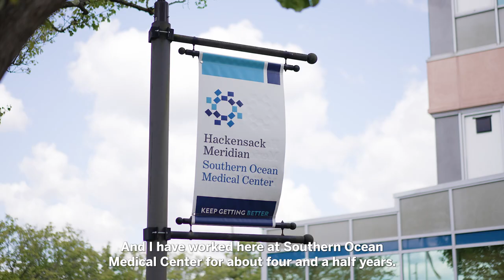Southern Ocean Medical Center Magnet Winner Eric